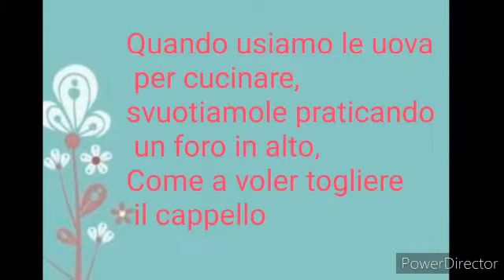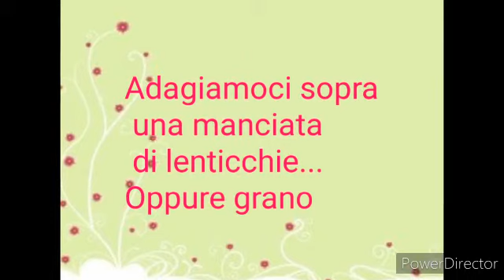PERCORSO LAB. IN DDI SULLA PASQUA "LA SEMINA" SCUOLA DELL'INFANZIA DI FOGLIANISE SEZIONE II B